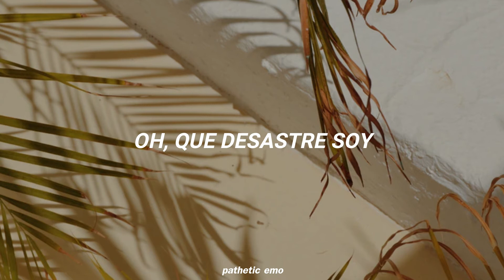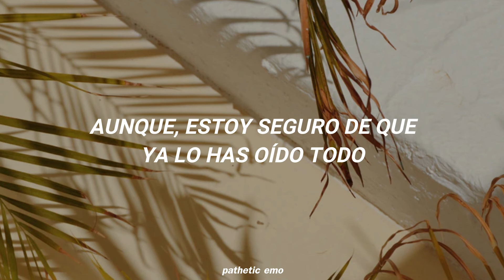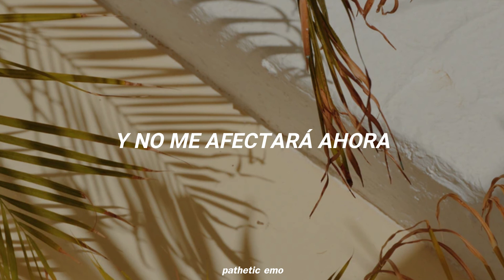World War Me - Don't Hold Your Breath (Sub. Español)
//LETRA//
I'm at it again to badly offend with dramatic misconception
I'm not your best friend, don't try to pretend that you haven't learned a lesson
Young and irate, out the gate, how they hate me
Now just understand that I'll be goddamned if you think you can relate

I got something to say

You can tell all your friends
Oh, what a terrible mess that I am
And it's not gonna phase me now
Though, I'm sure you've heard it all by now
Keeping my heart crossed before it's all lost
And I'm sorry that I pissed you off

Say I'm out of line, well, you're out of time cause you're losing my attention
So you can reflect on all my regret but you won't get my confession
Cause it's tough luck, I fucked up, I'm like a sad song that did nothing for ya
All the pain can wash away but there's some things that will never change